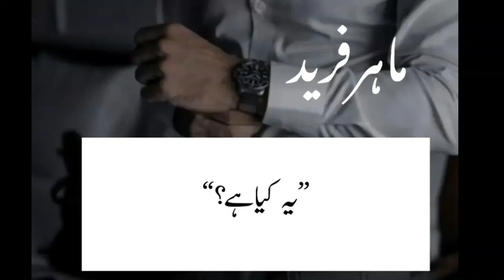Mala novel dialogues |nimra ahmed|best urdu novel